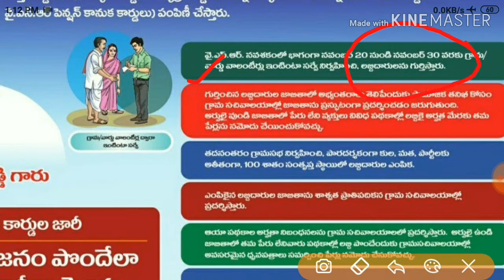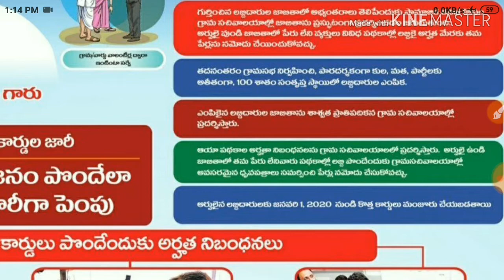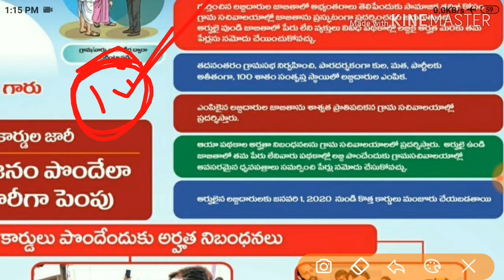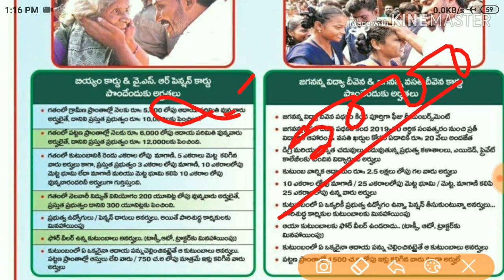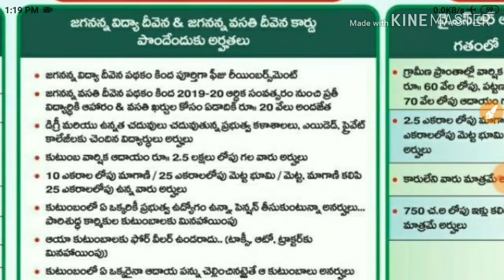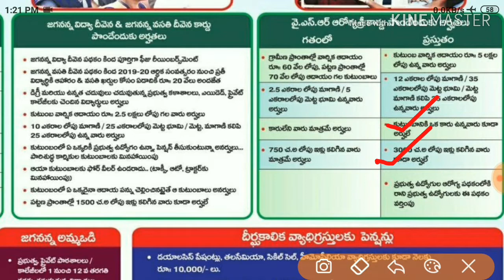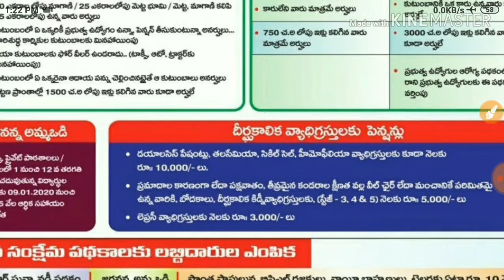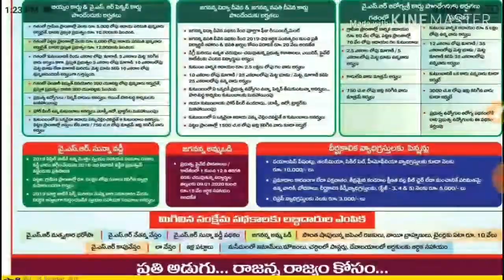YSR నవశకం పథకం వివరాలు|ప్రతి ఒక్కరికి ప్రయోజనం|డ్వాక్రా సభ్యులకి శుభవార్త|విద్యార్థులకు ప్రయోజనములు